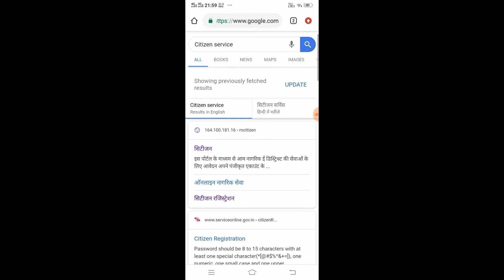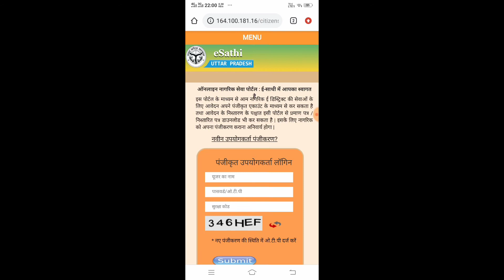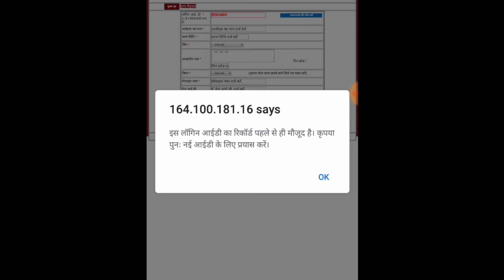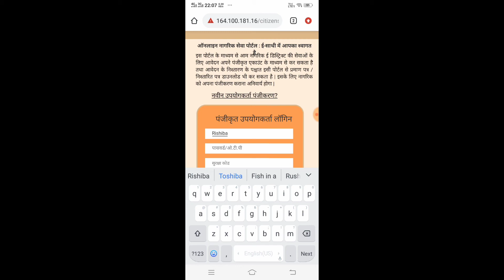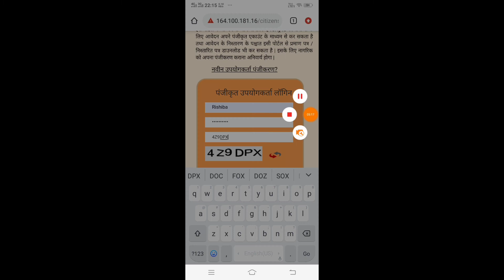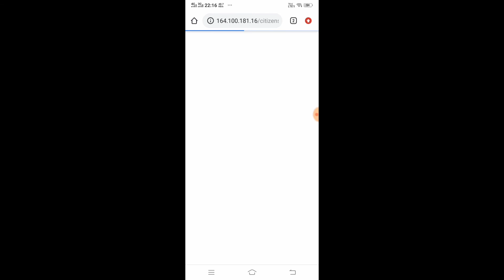Self online Income certificate // citizen services // Satya support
hello friends
video acchi lage to videos ko like kijiye or share kijiye Apne doston me .

 jisse video ki notification aap tak pahuch Jaye .